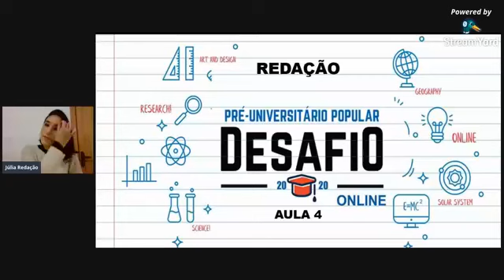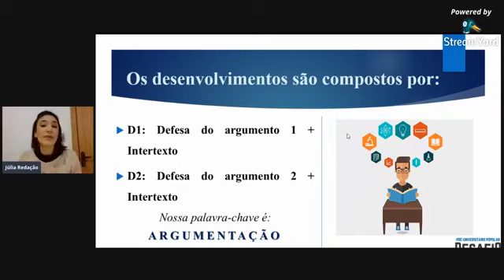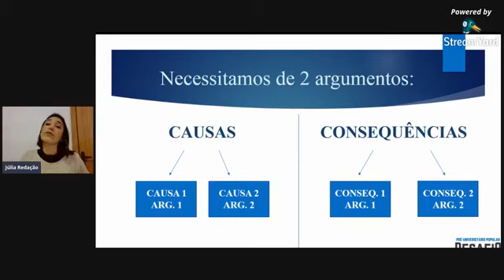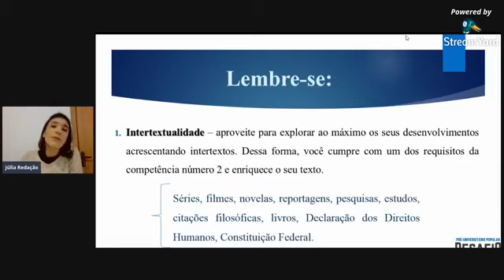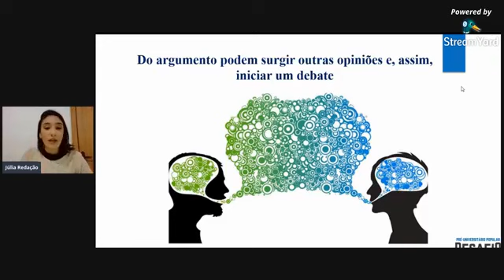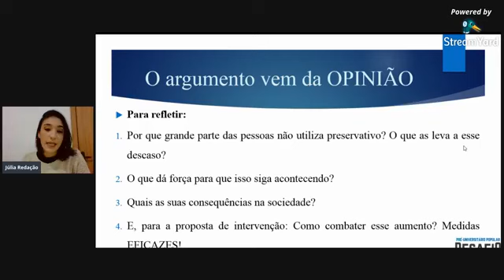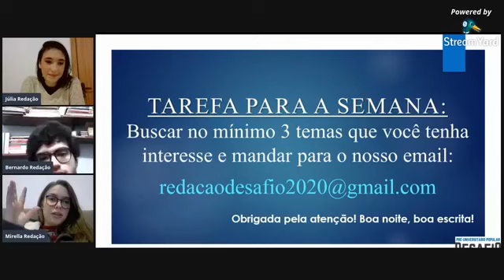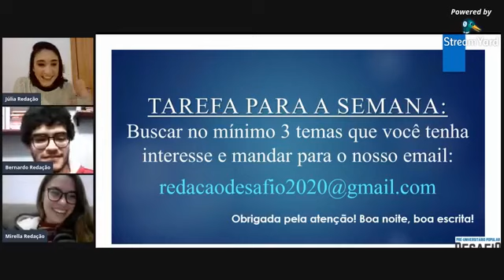Aula de Redação 04 - Desenvolvimentos (03/06/20)